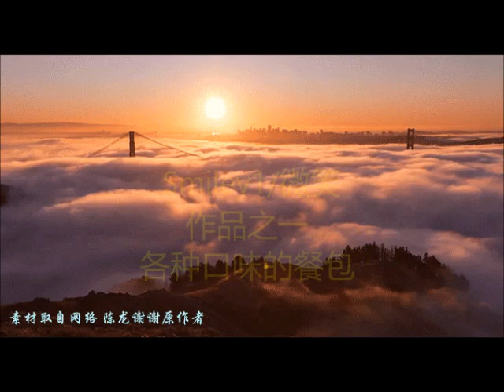Smiley1笑笑11种餐包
电脑制作